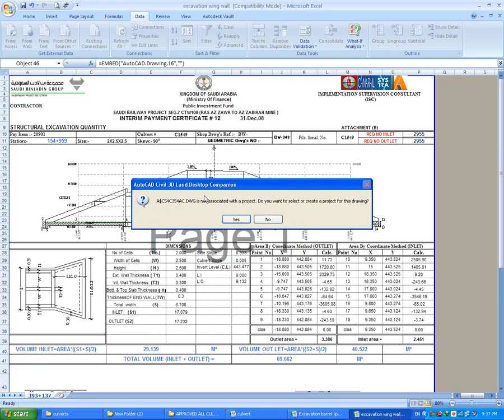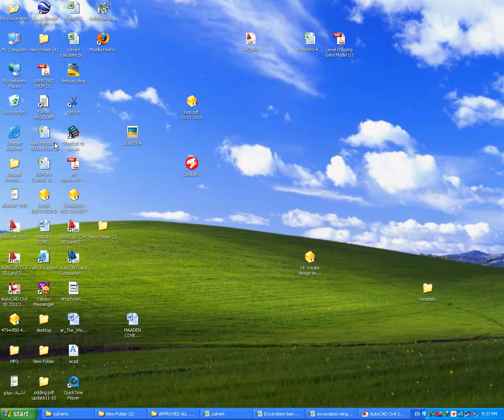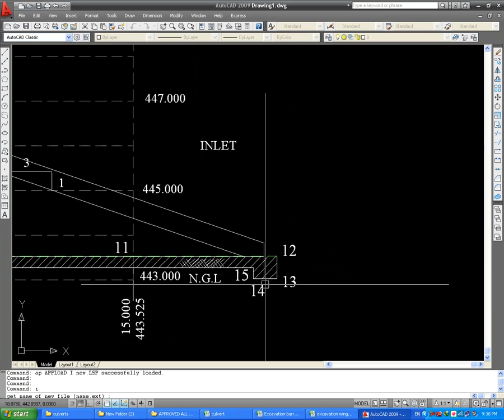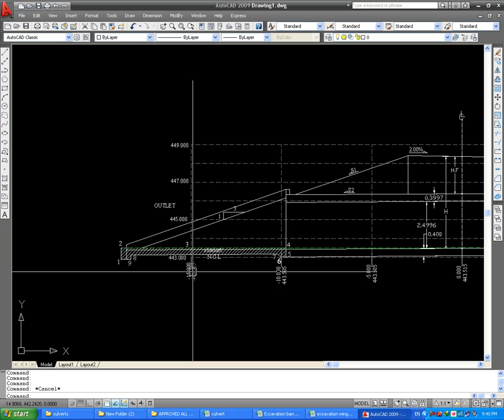6 structur excavation for wing wall مهندس اشرف غنيم